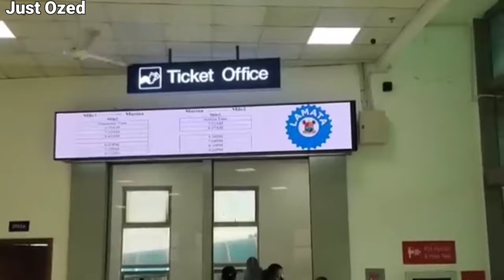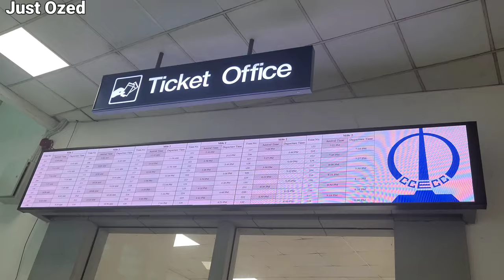ONE YEAR ON TRACK! Lagos Blue Line Train | Green Line & Lagos Rail Master Plan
It's been one year since the Lagos Blue Line train started operating! Join us as we reflect on its impact, achievements, and obstacles. From passenger experiences to infrastructure developments, we'll explore what's next for this game-changing transportation system

UBA